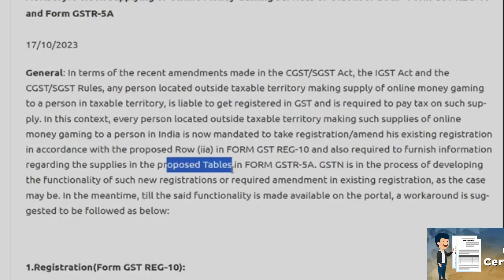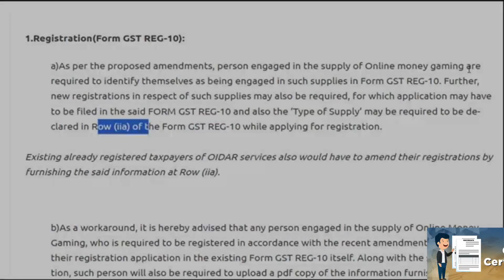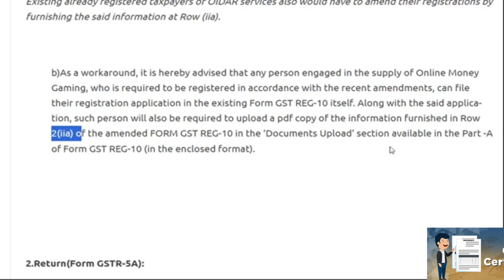How to Do GST Registration | How to file GST Returns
How to Do GST Registration | How to file GST Returns,gstregistration gst gstupdates ♥Like 👍 ♥ Share ♥Subscribe ♥ press the 🔔 _____________________________________________________________________ Disclaimer: our videos are for educational purposes only, we will not be responsible in any circumstances for any decision which you have taken after watching the content.